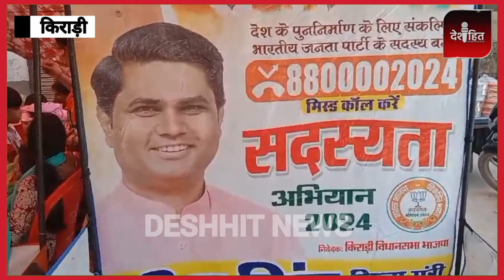करवा चौथ पर दिल्ली के किराड़ी में दो दिवसीय फ्री मेहंदी कार्यक्रम भारतीय जनता पार्टी द्वारा किया गया